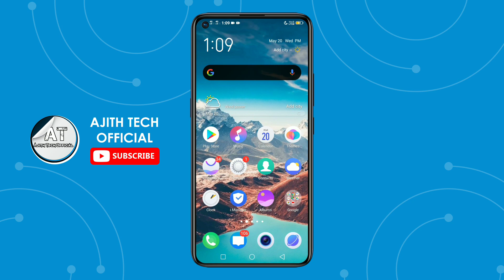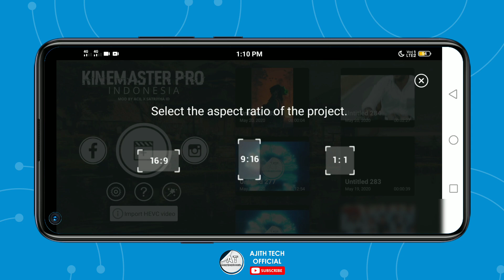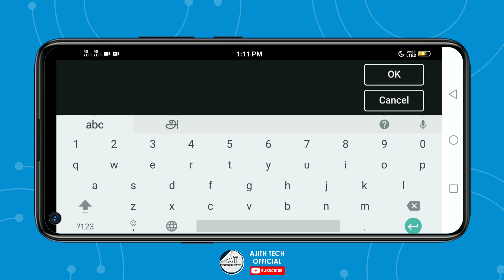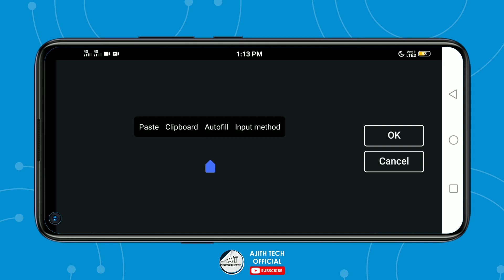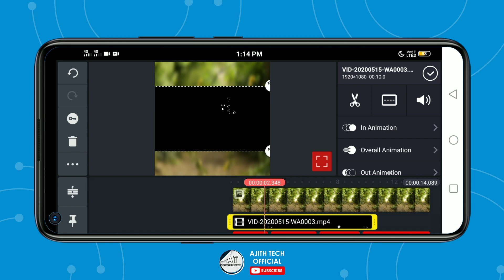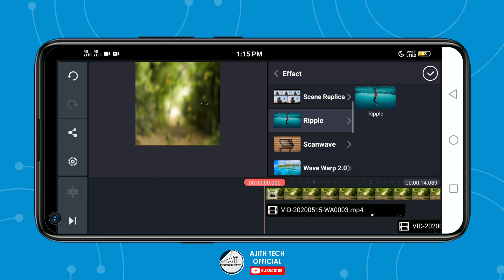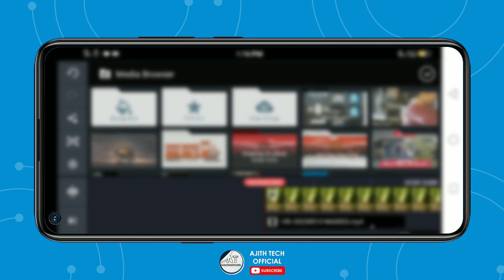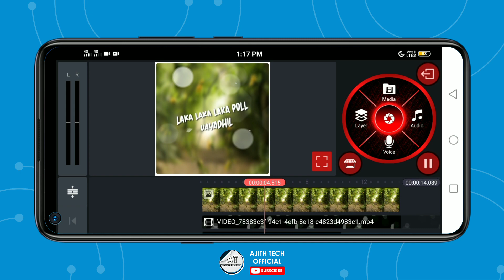Now Viral & Trending Editing 💥 How To Make Awesome Trending Animation Lyrics WhatsApp Status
🛡 TUTORIALS⚡
🛡 SUPPORT🤝
🛡 DAILY UPLOADE 💫

KEYWORDS & TAGS:

kinemaster google drive
Now Viral & Trending Video Editing
How to create new trending whatsapp status on kinemaster
kinemaster pro apk google drive
Trending Video Editing Tutorial On Kinemaster
kinemaster app pc
Kinemaster Video Editing On Ajith Tech Official
kinemaster
How to editing new trending instagram lyrics video
kinemaster pro
How to make new trending animation lyrics whatsapp status
Android Editing software
kinemaster apk
Instagram trending video
kinemaster app
Kinemaster Video editing tutorial in tamil
kinemaster download